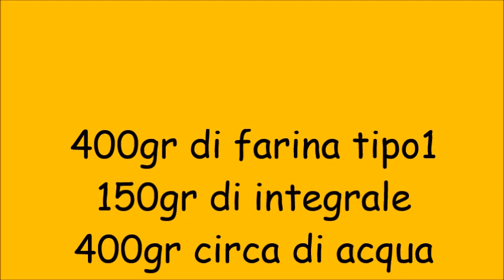Filone di pane integrale-by Erika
Pane integrale
400gr di farina tipo1
150gr di integrale
400gr circa di acqua
90gr di licoli
sale un cucchiaino